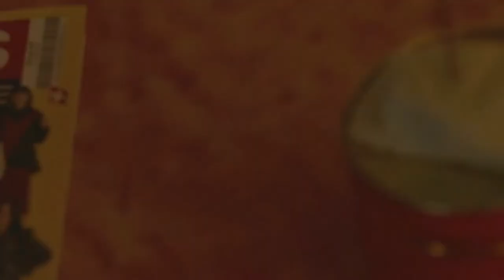BOBBY - BrEAk It DoWn MV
BOBBY - BrEAk It DoWn FMV
Fanmade Music Video